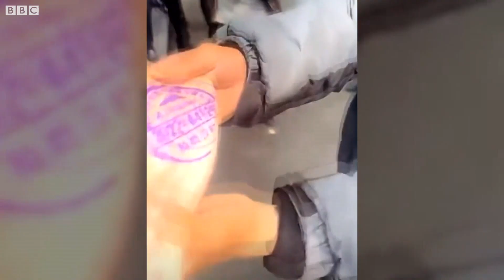中國疫情：封城焦慮蔓延上海北京 當局強調「堅持就是勝利」－ BBC News 中文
中國上海已被封鎖超過五周。儘管疫情趨緩，但因為物資供應不足等問題帶來的民怨依然未消。一些居民小區出現民眾敲盆抗議。

但當局的鐵腕防疫面臨的考驗並不止在上海。隨著奧密克戎的蔓延，越來越多的中國城市按下暫停鍵，包括首都北京和最新宣佈封鎖的鄭州。這讓許多人擔心現行防疫政策能維持多久。